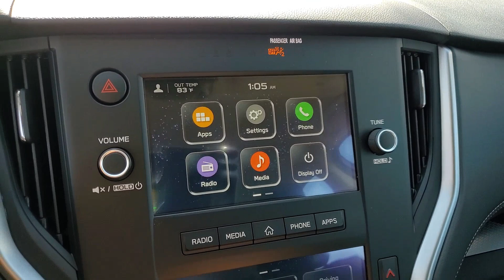2025 Subaru Outback 2.5i MI Macomb, Rochester, Royal Oak, Sterling Heights, Troy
New 2025 Subaru Outback 2.5i available at Fox Subaru of Macomb located in 23651 Hall Rd, Macomb, MI, 48042. Servicing the Macomb, Rochester, Royal Oak, Sterling Heights, Troy area.
Please mention the stock O250160 when you contact the dealership for this vehicle.